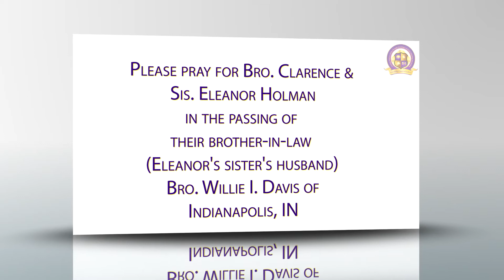FBCOG Announcements - July 5, 2020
Announcements for the week of July 05, 2020

LOCATION:
First Baptist Church of Guilford
7504 Oakland Mills Road
Columbia, MD 21046

Pastor Tyrone P. Jones IV

MOBILE DEVICE: Download the "Givelify" App and search for ‘First Baptist Church of Guilford'